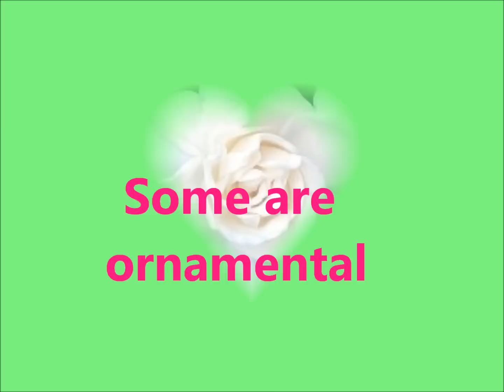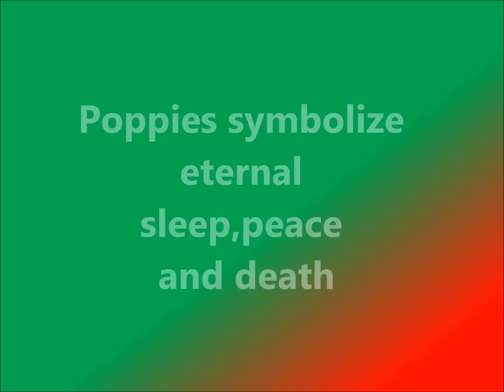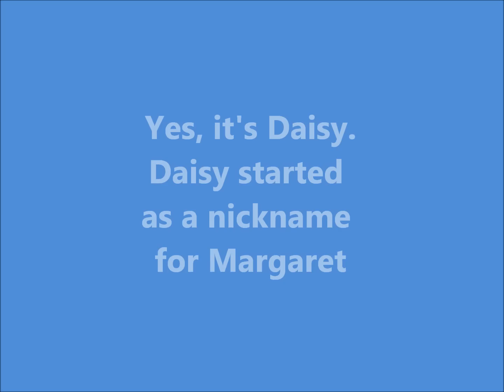Names of different Flowers.wmv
This is for you to learn different vocabulary about flowers.